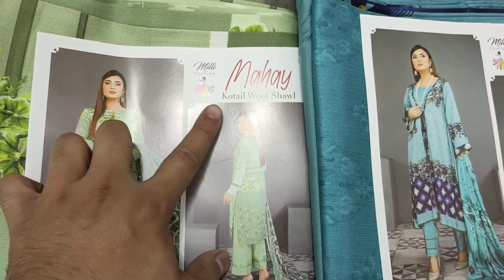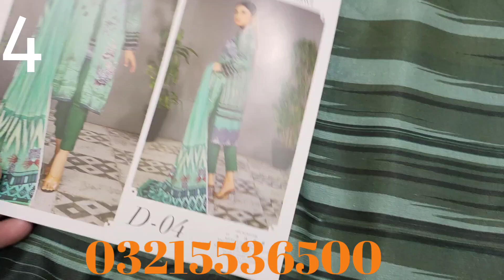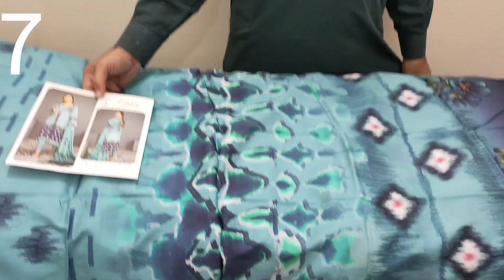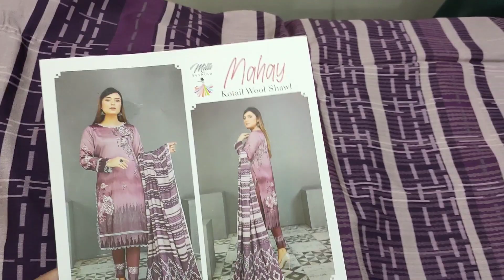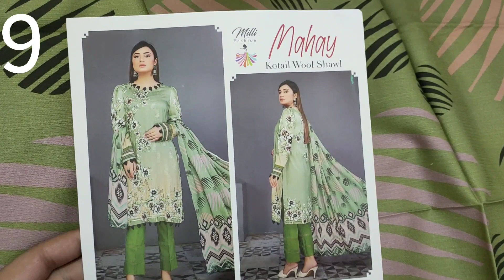original brand mahay by milli fashion|winter sale kotrai stuff|zabrdast collection